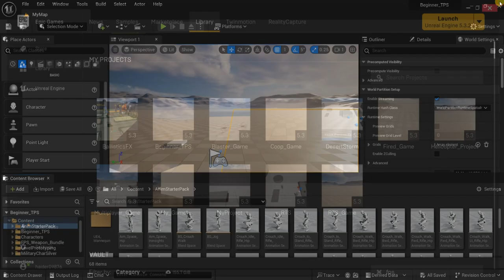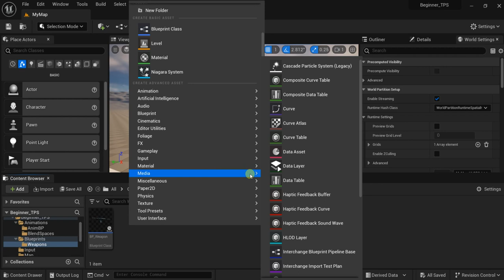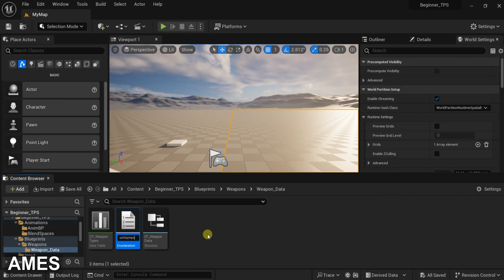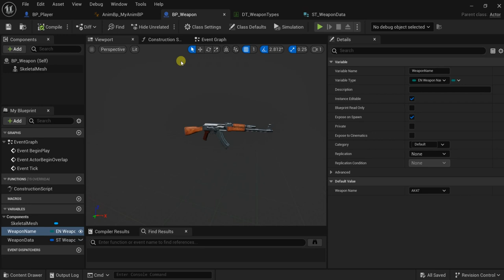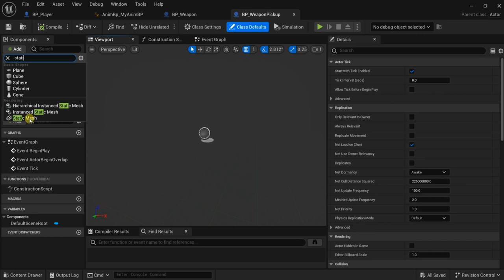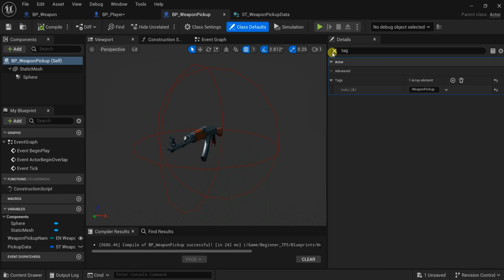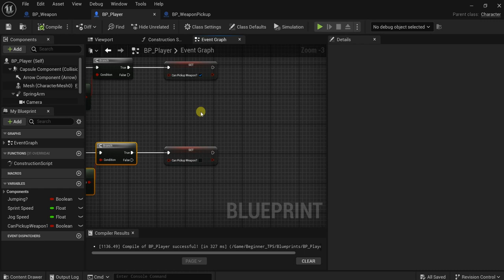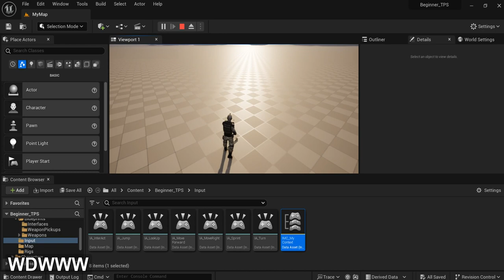Unreal Engine 5 Tutorial - How To Pickup Weapons - Third Person Shooter #5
In this video, we make a third-person shooter using Unreal Engine 5.
In This Video, we make Character Pickup Weapons.

0:00 Import Weapon Mesh.
01:15 Making The Weapon Blueprint.
02:55 Make Weapon Socket.
08:10 Weapon Bp Data Table.
19:55 Implementing The Weapon Data Table.
24:40 Making Weapon Pickup blueprint and Data Table.
35:30 Overlapping Weapon Pickup.
39:00 Interface Vs Casting.
40:15 GetWeaponToSpawn Interface.
44:55 Add Interact Input Action.
46:48 Spawn Weapon.